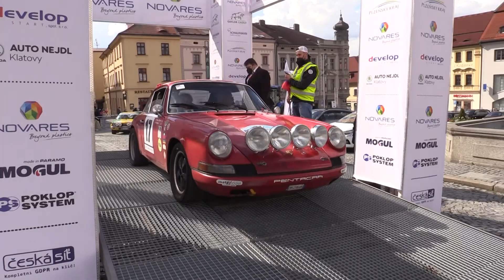29. Historic Vltava Rallye 2021 | 17 | Antonio Parisi - Giuseppe D'Angelo